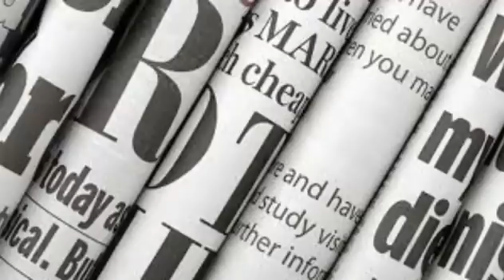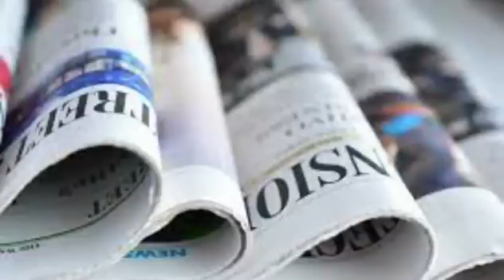விடிய விடிய வெளுத்தது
வெளுத்து வாங்கிய